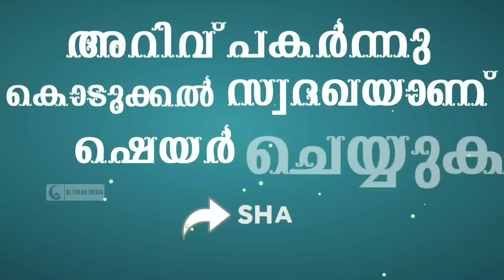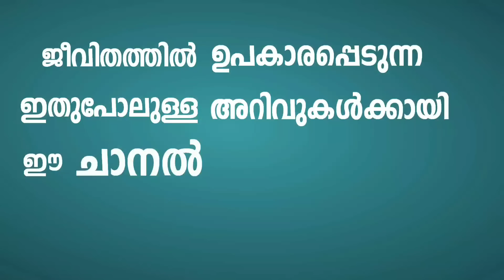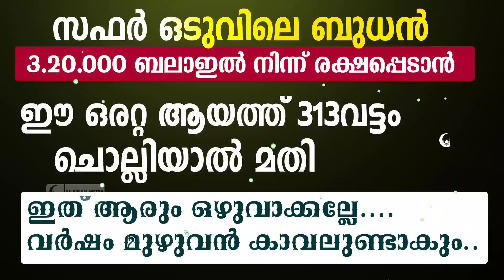സഫറിലെ ഒടുവിലെ ബുധൻ ഈ ആയത്ത് 313 വട്ടം മറക്കല്ലേ | Quran Ayath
സഫറിലെ ഒടുവിലെ ബുധനാഴ്ച മഹത്വം അറിയേണ്ടത്. ഈ ദിവസത്തിൽ ചൊല്ലേണ്ടത് ഇതാണ്. ഇന്ന് മുതൽ ഇത് ഒഴുവാക്കല്ലേ...